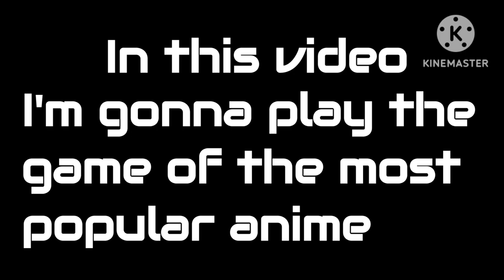Naruto X Boruto Ninja Voltage | Walkthrough #1 | Team 7 | Kurama | Shinobi | Sage Mode | Vedant-578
Naruto X Boruto Ninja Voltage | Walkthrough #1 | Team 7 | Kurama | Shinobi | Vedant-578